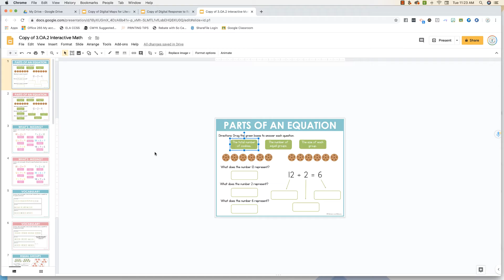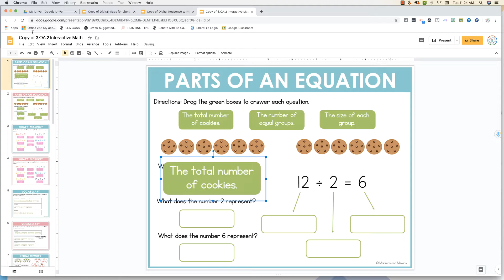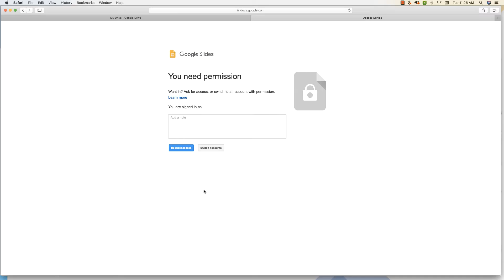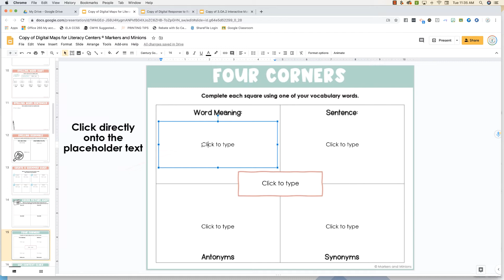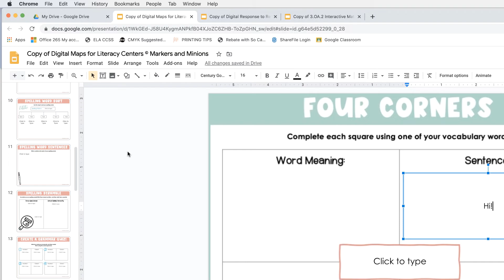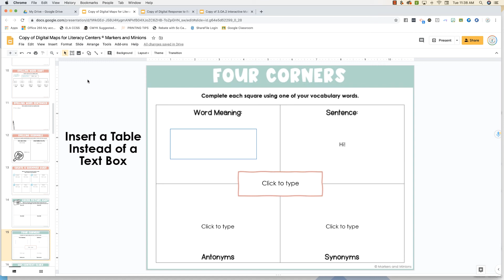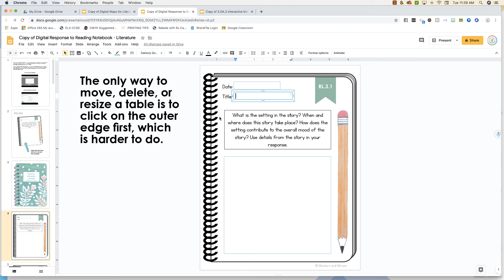6 Google Slides Tips for Parents and Students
Are you completing assignments on Google Slides and thinking, "Why the heck is the teacher sending a Slides presentation to work on?" Ever open up an assignment and have it tell you that you don’t have permission to access the file?

This video gives 6 tips for working in Google Slides.
I'll show you how to conquer those text boxes without resizing or accidentally deleting them, and you'll learn how to move graphics either with a click or a tap.

Did I miss anything? Leave your best tips in the comments!